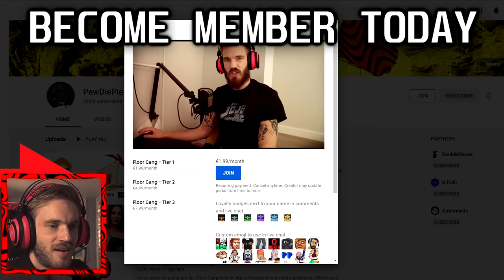fUNNIEST gAME oN sTEAM / Party Animals